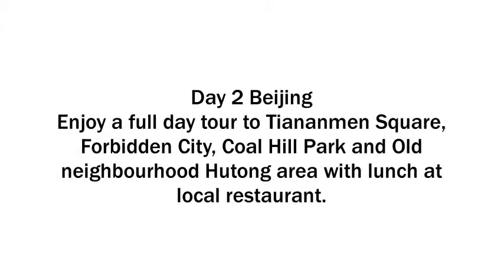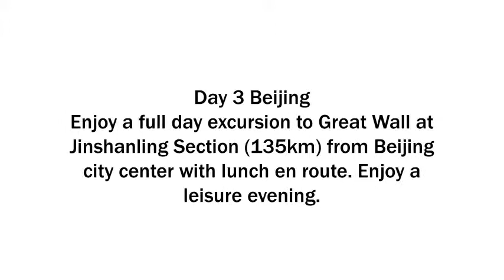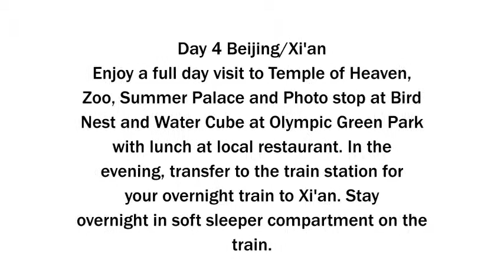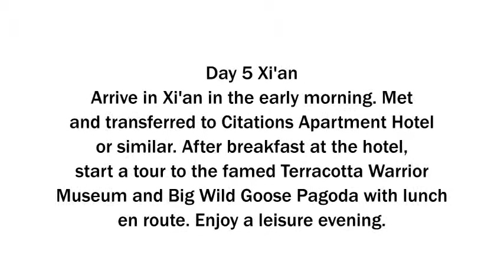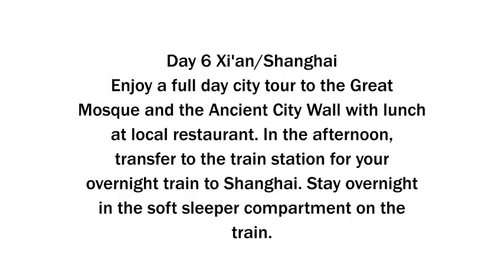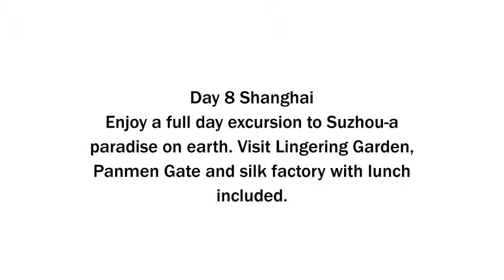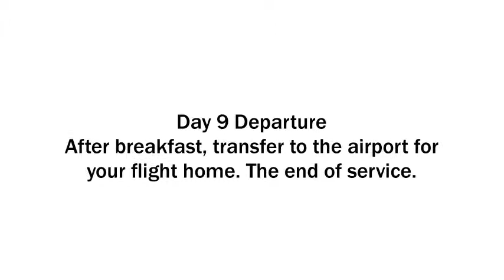Classic China Holidays Travel Packages 9 Days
There are many ways to experience this Classic China Holidays Travel Packages Vacation Deals. Our program can make a difference. We take you to the least touristed section of the Great Wall where you hardly find anybody else except yourselves. We arrange overnight train rides for you for a different experience. Please check it out as the following.

Day-by-Day Itinerary

Day 1 Beijing Arrival
Arrive in Beijing. Met by our local guide and transferred back to Best Western Premier Royal Phoenix or similar. Enjoy the rest of the day at leisure.

Day 2 Beijing
Enjoy a full day tour to Tian’anmen Square, Forbidden City, Coal Hill Park and Old neighbourhood Hutong area with lunch at local restaurant. (B,L)

Day 3 Beijing
Enjoy a full day excursion to Great Wall at Jinshanling Section (135km) from Beijing city center with lunch en route. Enjoy a leisure evening.(B,L)

Day 4 Beijing/Xi’an
Enjoy a full day visit to Temple of Heaven, Zoo, Summer Palace and Photo stop at Bird Nest and Water Cube at Olympic Green Park with lunch at local restaurant. In the evening, transfer to the train station for your overnight train to Xi’an. Stay overnight in soft sleeper compartment on the train. (B,L)

Day 5 Xi’an
Arrive in Xi’an in the early morning. Met and transferred to Citadines Apartment Hotel or similar. After breakfast at the hotel, start a tour to the famed Terracotta Warrior Museum and Big Wild Goose Pagoda with lunch en route. Enjoy a leisure evening.(B,L)

Day 6 Xi’an/Shanghai
Enjoy a full day city tour to the Great Mosque and the Ancient City Wall with lunch at local restaurant. In the afternoon, transfer to the train station for your overnight train to Shanghai. Stay overnight in the soft sleeper compartment on the train. (B,L)

Day 7 Shanghai
Arrive in Shanghai in the early morning. Transfer to Holiday Inn Vista Hotel or similar for your drop of your luggage and breakfast. After breakfast, start a city tour in Shanghai with visits to Yu Garden, the Bund, Jade Buddha Temple, Shanghai Poster Museum-a private and interesting museum and Xintiandi Shopping area with lunch at local restaurant. Enjoy a leisure evening.(B,L)

Day 8 Shanghai
Enjoy a full day excursion to Suzhou-a paradise on earth. Visit Lingering Garden, Panmen Gate and silk factory with lunch included.(B,L)

After breakfast, transfer to the airport for your flight home. The end of service. (B)

The above prices include:
*6 nights hotel accommodation with daily breakfast
*7 lunches at local restaurants
*2 train tickets in soft sleeper in China
*Transfers and transportation as mentioned above
*Entrance fees to the sites and excursions mentioned above
* Service of English-speaking guide

The above prices do not include:
*International flights to/from China
*Personal expenses
*Tips to local guides and drivers
*Meals unless mentioned above

Notes:
1. B=Breakfast, L=Lunch, D=Dinner
2. The prices are only valid from November 2012 to March 15, 2013 and based on a group of 2-9 pax.
3. We can also tailor-make this tour just for you.
4. Single Supplement is USD$285 per person